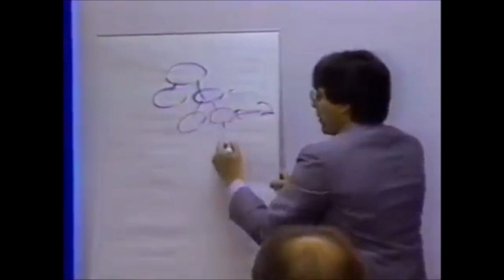Keith Raniere, Scam Artist - 1992 TV report on Consumers' Buyline (NXIVM, CBI, Pyramid Scheme, Cult)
Keith Raniere has run numerous scams, pyramid schemes, and cults, which he uses to siphon money from recruits and handpick his personal harem of female sex slaves. One of his largest schemes was Consumers' Buyline, Inc. (CBI), a multi-level marketing company (pyramid scheme) that Raniere ran for approximately four years until 1993, when the company was forced to close after investigations by 23 states and two federal agencies alleged it was an illegal pyramid scheme.

In this 1992 report on NewsCenter 6 Maine (WCSH-TV), consumer reporter Ursula Lipari covers the Consumers' Buyline pyramid scheme just as it was starting to implode. She interviewed disgruntled scammers who had left the pyramid scheme when they were not paid by scam ringleader Keith Raniere.

After Consumers' Buyline was shut down, Raniere started the National Health Network in 1994, another multi-level marketing  business (pyramid scheme) that also failed.

Raniere has consistently used his business scams to recruit numerous women and even underage girls to serve as his sexual partners, and in many cases, his sex slaves.

Keith Raniere was arrested in Mexico in March 2018 on multiple federal counts of sex trafficking and forced labor. The criminal complaint against Raniere — known as “Vanguard” to his followers — alleges that he encouraged the formation of a secretive subgroup within NXIVM called “Dominus Obsequious Sororium” or "Dominant Over Submissive" (DOS), in which women were coerced into serving as sex slaves. The complaint outlines how the victims were forced to turn over “collateral” — identified as potentially damaging personal information or materials, such as nude photographs — with which they were later blackmailed.

Numerous women who were successfully recruited into the cult were forcibly branded with the initials of the cult's Grand Slave Master Keith Raniere and Slave Master Allison Mack. A cauterizing pen was used to make the permanent marks near each victim’s pubic region. According to a former NXIVM publicist, the brands were used to mark victims "as lifelong slaves who have taken the vow for lifelong obedience to Keith Raniere and Allison Mack."

Allison Christin Mack joined NXIVM in 2007 and, according to the group's former publicist, went on to recruit at least 25 women into the terrifying slave cult. According to former NXIVM members, Mack eventually became second in command and was known within the cult as "the Madam."

Until recently, Allison Mack's bio on her website stated that "[o]ver the course of several years, Mr. Raniere mentored Mack in her study of acting and music. As such, she has developed a deep connection to the nature of humanity as it relates to acting as an art form and a tool for personal evolution. In 2013, Mr. Raniere worked with Allison and a small group of equally skilled and dedicated professionals to develop a curriculum that is currently taught through a private arts academy, The Source. There Allison serves as president and is one of its top trainers. The Source provides a unique toolset and innovative exercises to increase one’s mastery of the art of compassion, utilizing the disciplines of acting and expression."

Mack starred as Chloe Sullivan in the TV series "Smallville" from 2001 to 2011, and also acted in numerous other TV shows and films. Mack ended her acting career in 2017, allegedly under direct orders from Raniere.

Raniere fled to Mexico in late 2017 after an expose of his cult was published in the New York Times on October 17, 2017. Arrest documents state that Raniere was living with “several women” at a luxury villa near Puerto Vallarta, Mexico at the time of his arrest.

Raniere and Mack both face 15 years to life in prison.